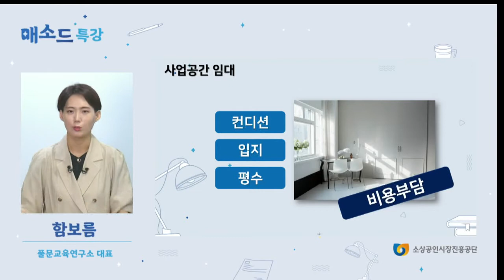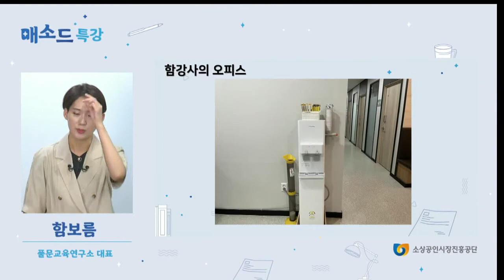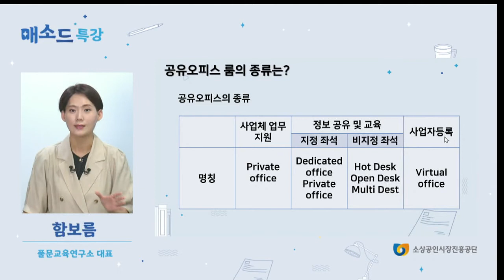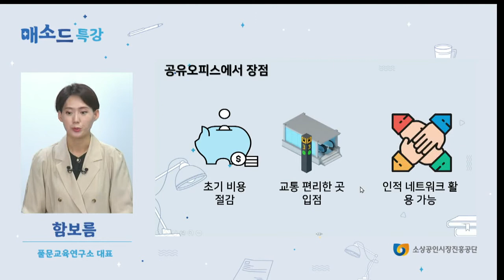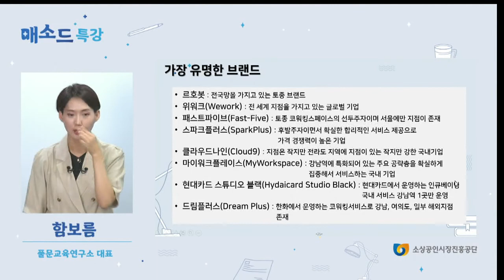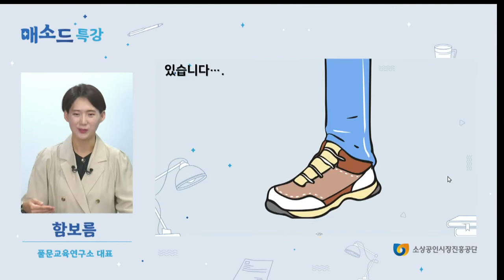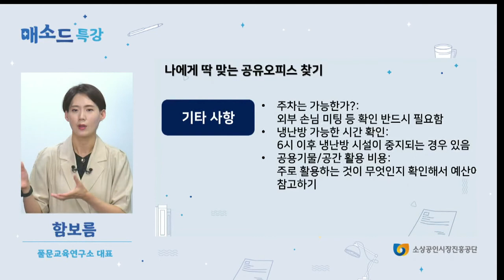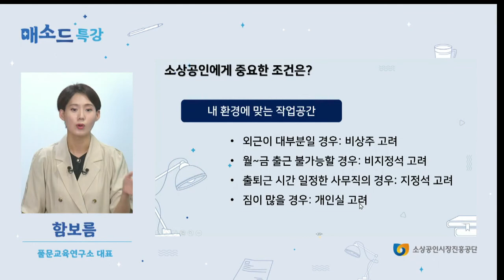(창업) 당신의 임대 고민, 저비용으로 해결해드립니다! [매소드 특강]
○ 교육명 : 저비용 창업? 공용사무실을 활용하자!

○ 강사명 : 함보름

○ 교육내용 :

소상공인을 위한 공유 공간 임대의 여정에서
겪는 어려움에 대해 낱낱이 공개합니다

똑똑하게 공유 오피스를 활용하는 방법과
알짜배기 공유 오피스 선점하는 방법에 대해 함께 알아보아요